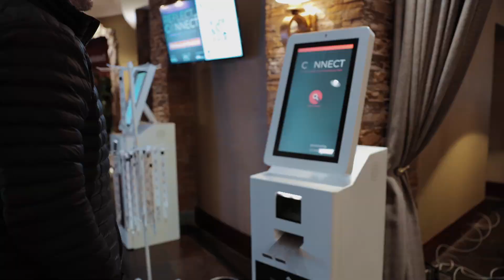Fota Island Resort hosts AIPCO - Assoication of Irish Professionals Conference Organisers 2023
Watch some of the highlights of the AIPCO annual conference 2023 hosted by Fota Island Resort, Cork